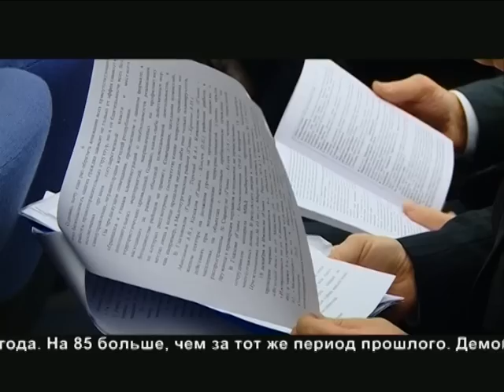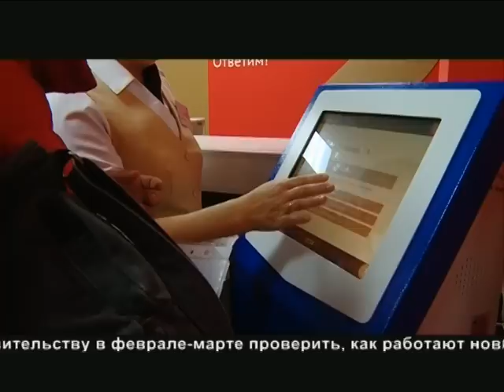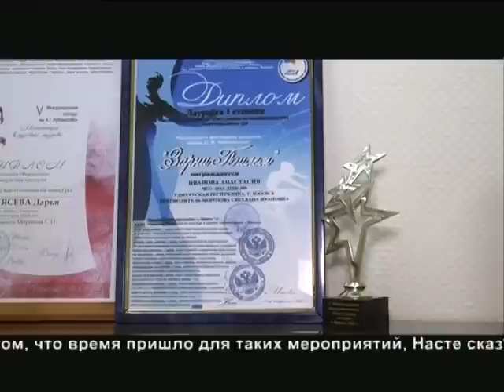21 12 2015 МОЯ УДМУРТИЯ ИНФОКАНАЛ НОВОСТИ ВЕЧЕР